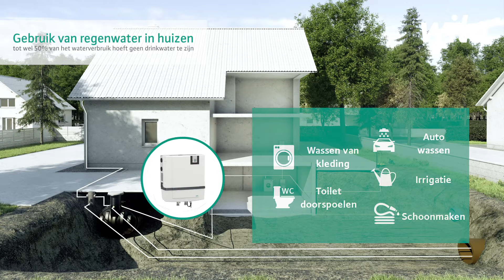Wilo RAIN3 (NL)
Wilo-RAIN3 is een compact regenwaterrecuperatiesysteem met omschakeling naar stadswater. Dankzij diverse aansluitmogelijkheden is elke nieuwe installatie of vervanging snel en eenvoudig. De talrijke functies garanderen een hoge betrouwbaarheid en bedieningsgemak.